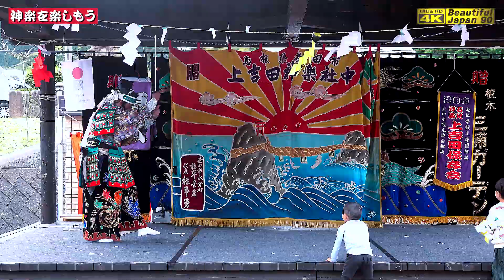📸速報版👹益田・八坂神社825年例大祭⑦「頼政」 石見神楽上吉田保存会 (益田市)📅2023年04月23日💓素敵な方々で一杯で、とても幸せな一日でした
★★今回の情報★★
👹神楽「頼政」石見神楽上吉田保存会

👹益田・八坂神社825年例大祭
石見神楽上吉田保存会
①塩祓
②岩戸
③八幡
④恵比須
⑤鹿島
⑥塵輪
⑦頼政
⑧天神
⑨鍾馗
⑩大蛇
＋道反し(竹の子会)

🔳石見神楽上吉田保存会　プロフィール
 (いわみかぐら　かみよしだほぞんかい)
奉納・イベントなど様々な活動を発信していきます！
まだまだ若い社中ではありますが、どこの神楽にも負けないくらいの迫力と個性を皆さんにお届けできるように社中一丸となって切磋琢磨していきますので暖かい目でご堪能ください。

■演目　神楽「頼政」
平安時代末期、幼く即位した近衛天皇は、毎夜丑の刻になると、あることに怯えていました。それが怪しいもののけの仕業だとわかり、弓の名手・源頼政が呼ばれました。頼政は猪早太を連れ、怪物退治に向かいます。丑の刻、どこからともなく黒雲が現れ、たちまち清涼殿の上をおおうと、帝の苦しみは激しくなりました。
その正体は「鵺」といって、頭は猿、体は狸、手足は虎、尾は蛇という怪物でした。
大格闘の末、めでたく「鵺」を射落とすという物語です。
登場人物＝源　頼政（みなもとのよりまさ）・猪早太（いのはやた）・民・猿・鵺（ぬえ）